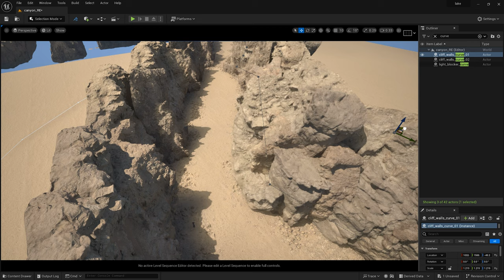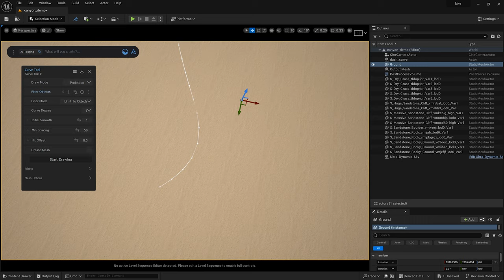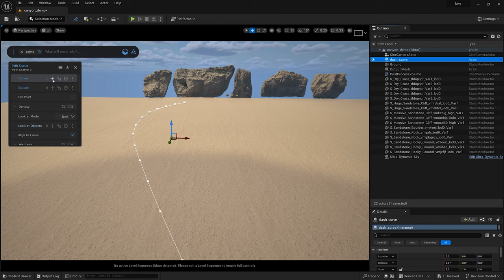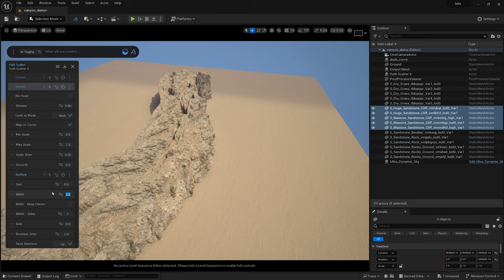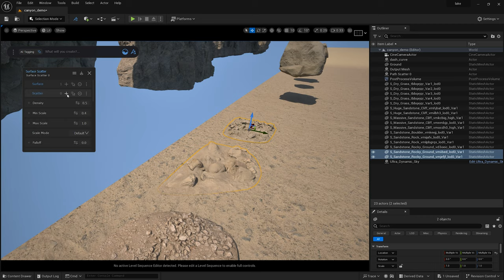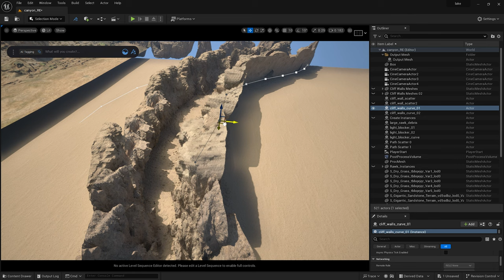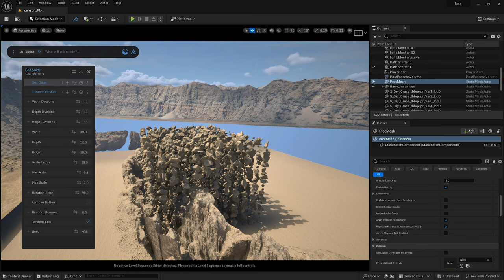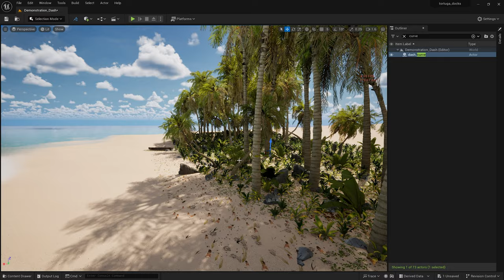No Nodes Procedural Environment in Unreal Engine 5 - Dash Tutorial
In this tutorial, Galen goes over how one can easily create procedural cliffs and a full canyon with the help of Dash in Unreal Engine 5. To achieve this fully editable realistic result he used Path Scatter and Surface Scatter together with a spline and masking features in Dash.

Combining the tools in Dash like this makes sure the results are very flexible and can be easily re-adjusted to fit any possible design changes.

If you end up trying this yourself, please share it with us, either on our Discord or by tagging us on social media, we love to see how you are using Dash in UE5.

00:00 Introduction
00:37 Assets Used
01:18 Drawing the Canyon Shape
01:55 Creating the Canyon Base
03:25 Scattering on the Ground
04:13 Masking the Scatter to the Canyon
05:16 Adjusting the Canyon with the Spline
05:47 Creating a Grid of Rocks
07:12 Rock Slide Physics Simulation
07:35 Other Use Cases
08:03 Final Result